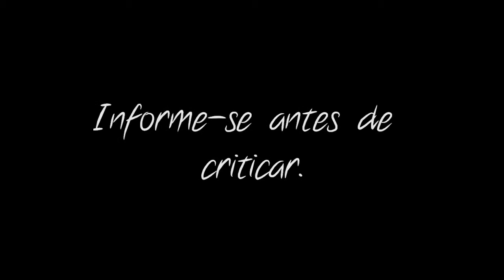You hate Justin Bieber?